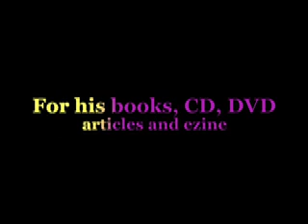How to Analyze Emotions 6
How we can analyze our Emotions and use them positively.